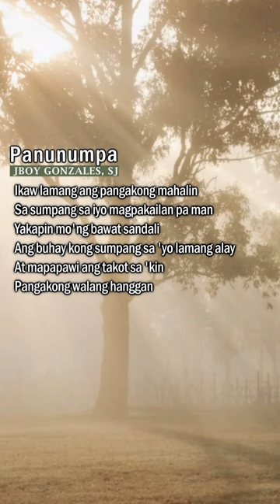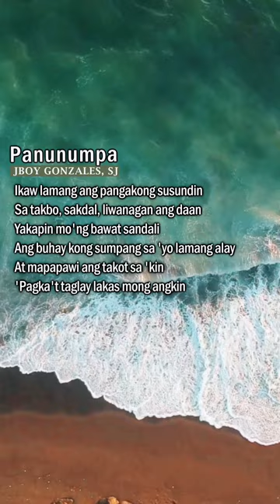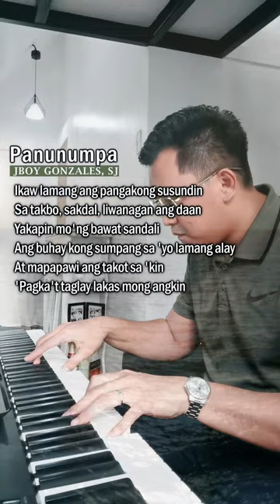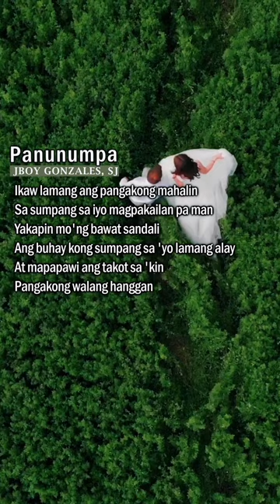Panunumpa JBoy Gonzales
Panunumpa - Carol Banawa (lyrics)

Ikaw lamang ang pangakong mahalin
Sa sumpang sa iyo magpakailan pa man
Yakapin mo'ng bawat sandali
Ang buhay kong sumpang sa 'yo lamang alay
At mapapawi ang takot sa 'kin
Pangakong walang hanggan
Ikaw lamang ang pangakong susundin
Sa takbo, sakdal, liwanagan ang daan
'Pagka't taglay lakas mong angkin
Ikaw ang s'yang pag-ibig ko
Asahan mo ang katapatan ko
Kahit ang puso ko'y nalulumbay
Mananatiling ikaw pa rin

Sir Kenji, a talented educator-musician, has created a mesmerizing instrumental inspired by Jesuit music. The composition is rich with deep, contemplative melodies and intricate harmonies that evoke a sense of spiritual reflection and peace. Through his skillful playing, Sir Kenji brings to life the essence of Jesuit music, known for its emotional depth and reverence.`
Sir Kenji's interpretation of Jesuit music pays homage to the tradition's roots in igniting spiritual contemplation and connection with the Lord. The fusion of his musical talent and the profound influences of Jesuit music creates a captivating auditory experience that resonates with the heart and mind.